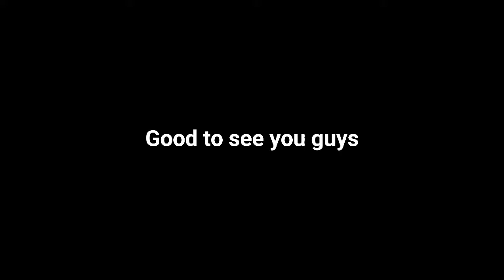kontes sepeda listrik Taiwan 2021